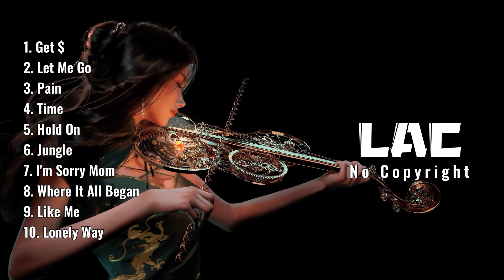top 10 most popular music (38)